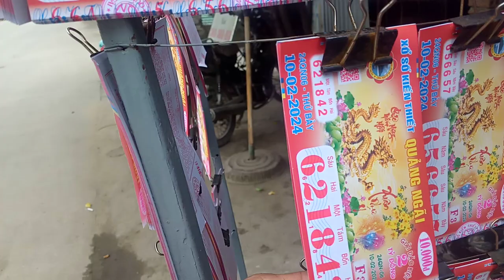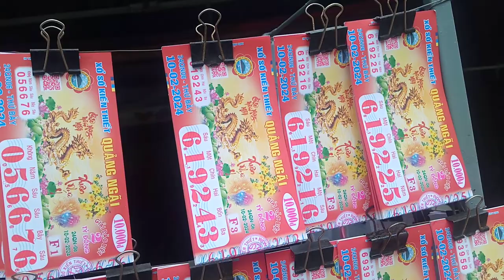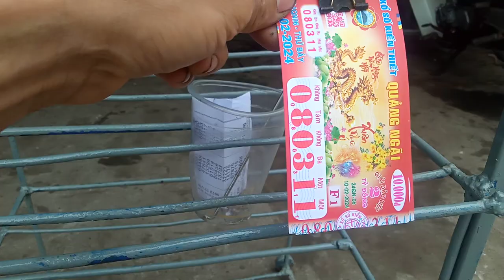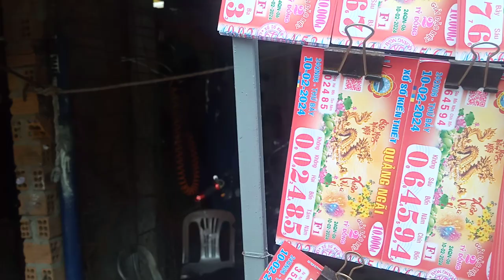Bán vé số mùng 1 tết . Quảng NGai.